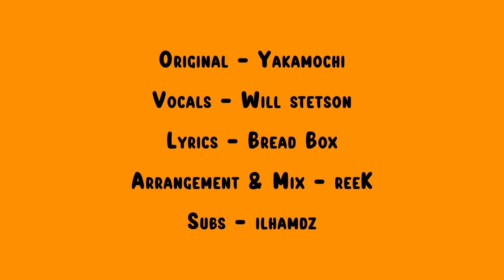Sacabambaspis (English Cover)「サカサカバンバンバスピスピス」【Will Stetson】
A song about a prehistoric fish

Thank you to my top Patrons for supporting: pavalineox, Aubrey P, Basti, Brian, Charles E H, DivineDarkness, Drew P, Gayishlass, Gummysparky, Kellen N, Proski, ScreamingToast, Sky, strawberry soda & zek are super cool!!

Lyrics:
Sacasaca bam bam bas pis pis
Sacasacasaca bam bam bas pis pis
Sacasacasaca bam bam bam bam bas pis

Swimming failure, something like a fish
Sacabambaspis
Tadpoles ain’t got nothing more to this
Sacabambaspis
Mouth split wide and ready for a sip
Sacabambaspis
Smiling bright alive is how it lives
Ya dig?

Ah, Sacabambaspis
Elder of the little fish
Sacabambaspis
Honestly you’re pretty big
Sacabambaspis
Sturdy like a mighty ship
Smiling cruel and sly is how it lives

It’s time to start the drawing segment. Everybody knows the routine by now, right?
No cuz we’ve never done this.
Today we’ll draw the fish that everyone loves: the Sacabambaspis.
Nobody knows what the hell that is.
The steps are super easy!Let's do this together!
Why would anyone want to learn this???
Draw 3 circles, 2 lines, a triangle for the mouth, and you’re done!
Bro just shut up and sing

Ah
Look our hero is bringing peace among the common folk
In a world with pain that so overflows
It’s not special, swimming like a failure
Funny knowing ya my fish from up above

Let’s hear it